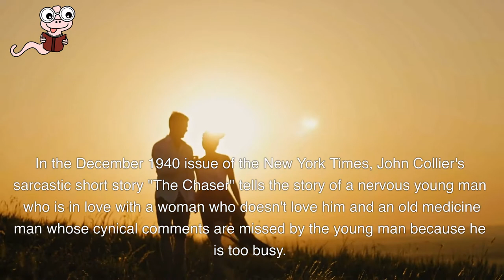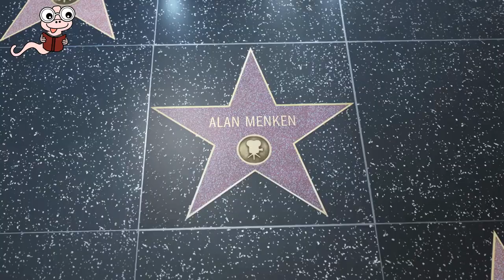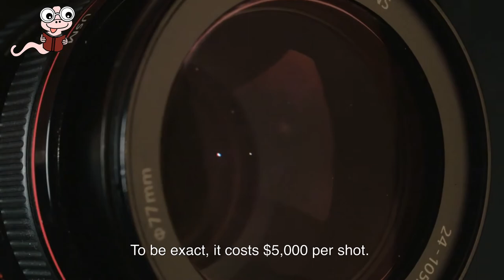A Book Summary of The Chaser by John Collier